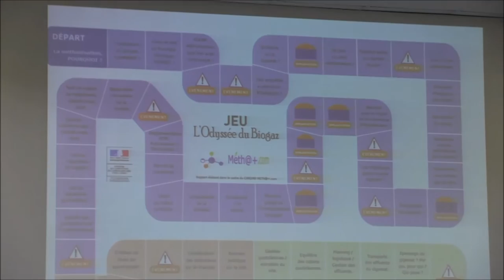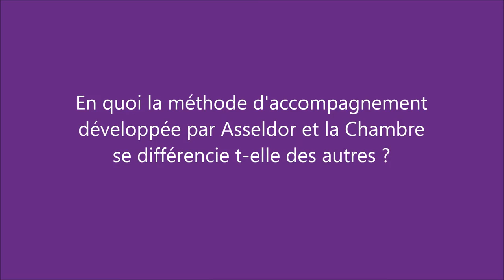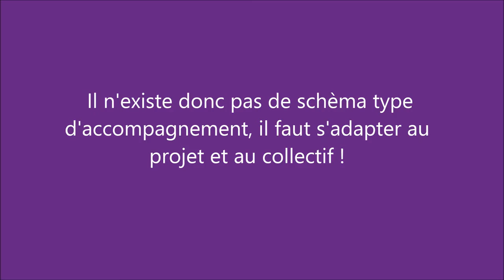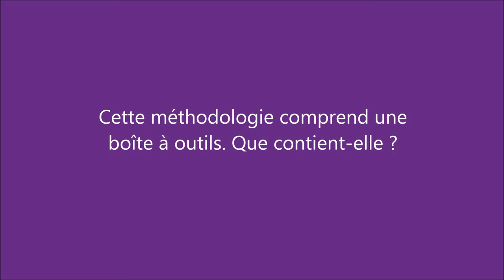Se former à l'accompagnement des projets de méthanisation agricole et rurale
Parce que le développement de projet de méthanisation est un processus long et complexe, il est primordial d'être bien encadré. Asseldor et la Chambre d'agriculture de Dordogne ont élaboré une stratégie d'accompagnement et proposent de la diffuser à travers des formations. Devenez référent dans l'émergence et l'accompagnement des projets de méthanisation sur votre territoire.